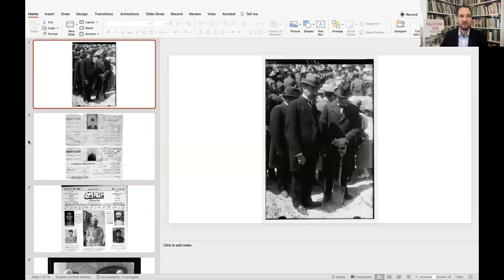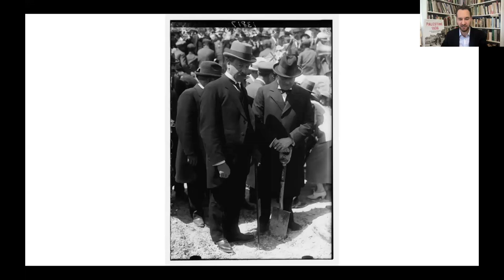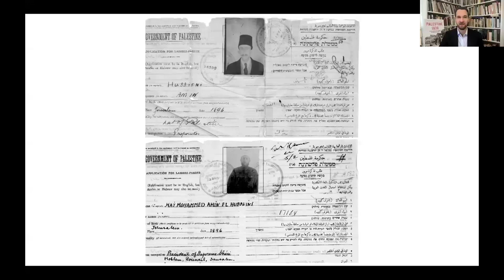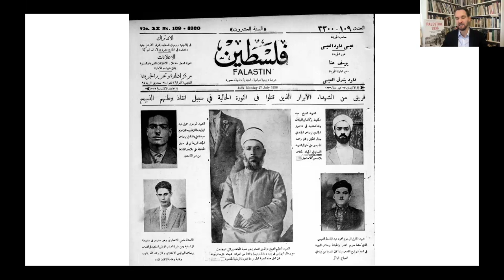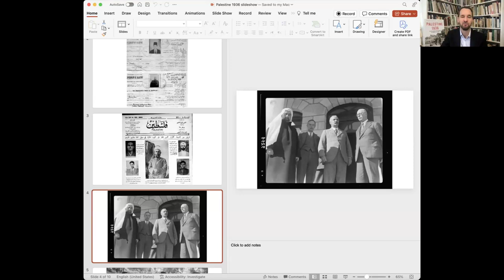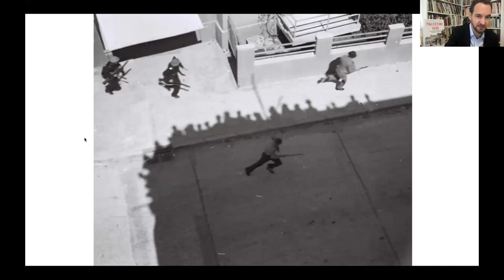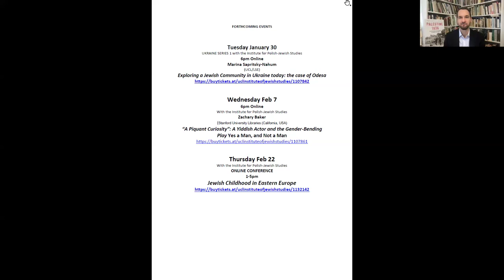Oren Kessler, “Palestine 1936,” with UCL Institute of Jewish Studies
Oren Kessler discusses his book “Palestine 1936: The Great Revolt and the Roots of the Middle East Conflict,” with University College London’s Institute of Jewish Studies